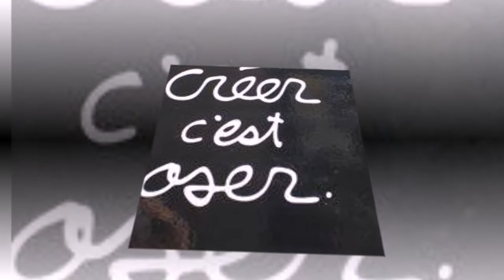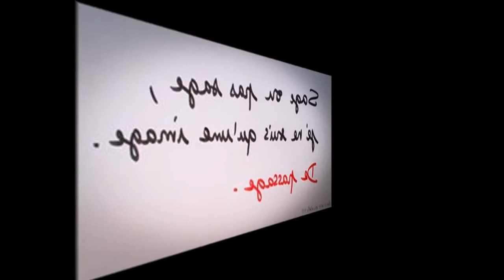Emmanuelle Chupeau Dabin COLLAGISTE